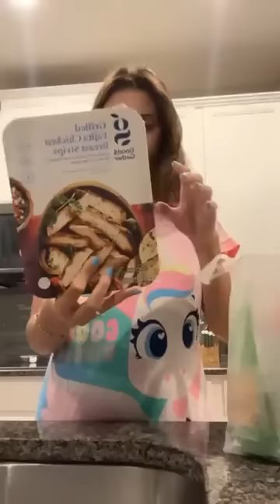Poli landim fazendo tacos para família! Ficou delicioso